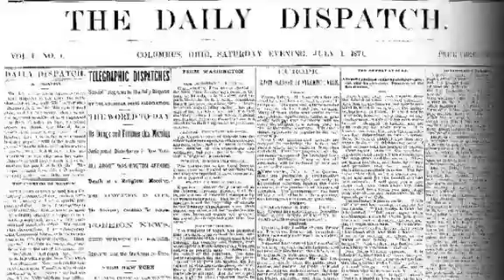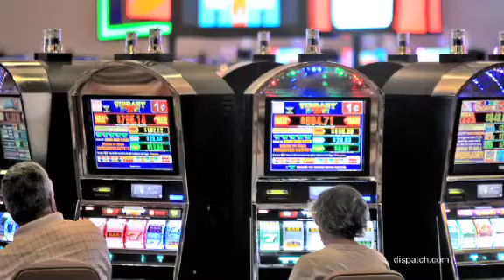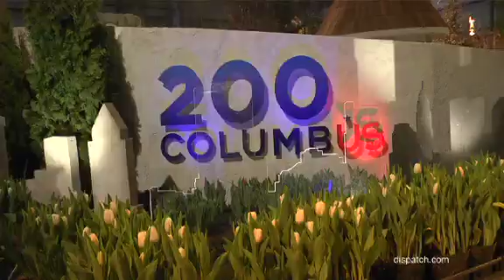Top stories of 2012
Take a look back at the biggest stories of the year in central Ohio.
Video by Carrie Wise | Columbus Dispatch